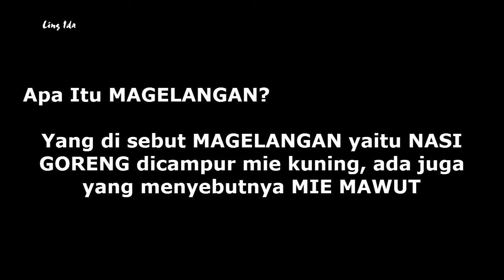Resep Nasi Goreng Magelangan (Nasi Goreng Magelang Jogja 😊) || Ling Ida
Nasi Goreng Magelangan

Mau pakai telur monggo, mau tidak pakai telur juga monggo, di sesuaikan seleran saja njih

Yang ku masak ini versi magelangan jogja, jadi ga murni magelangan ya

Lain koki lain masakan 😊